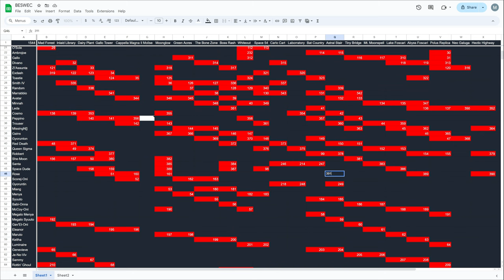Vampire Survivors Rose Goes Berserk? BESWEC 213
Does Rose de Infernas go berserk in this episode of Vampire Survivors BESWEC, 213?  Can Fuwalafuwalu outheal me trying to run into enemies to get low health to activate Metal Claw?  Does Abyss Foscari, Hectic Highway or Astral Stair have what it takes to take her down?

00:00 So Many Enemies...
00:16 Rose Goes Berserk on Abyss Foscari?
17:11 Vampire Survivors Astral Stair is Easy for Rose
29:09 Vampire Survivors Hectic Highway Gets Hectic with Rose
41:07 Tally Check-off.  391 Down, 1541 to Go
41:34 Outro Thumbnail and Thanks